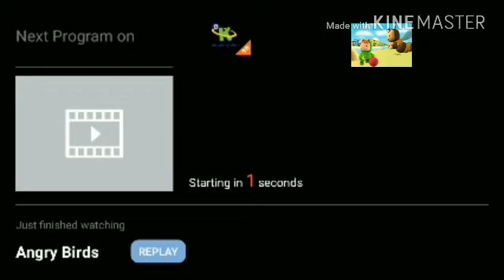Angry birds hindi part-14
Angry birds hindi